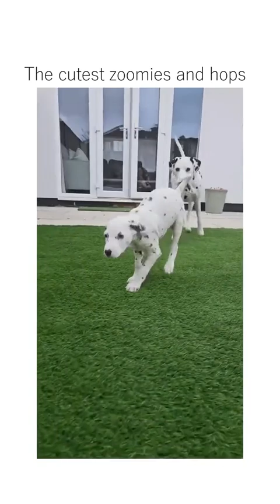Funny Dog Compilation